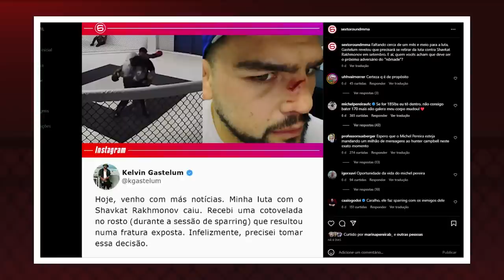MICHEL PEREIRA COM 84KG: COMO SERÁ